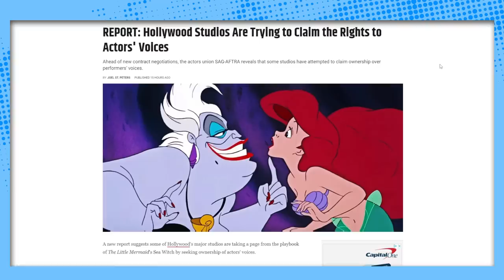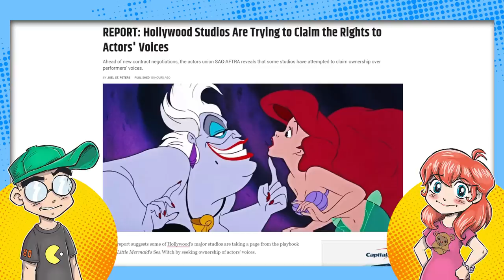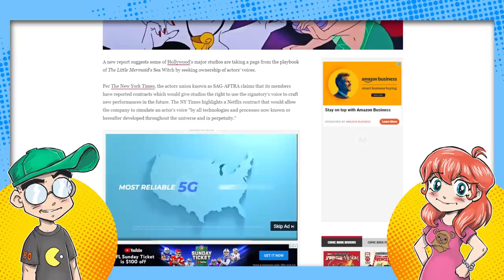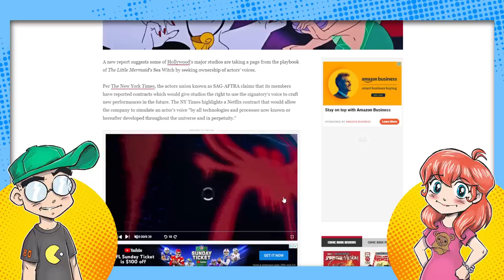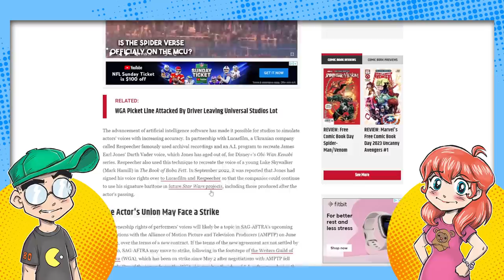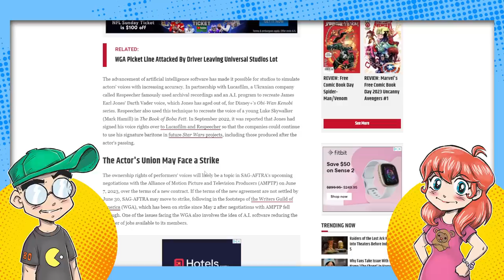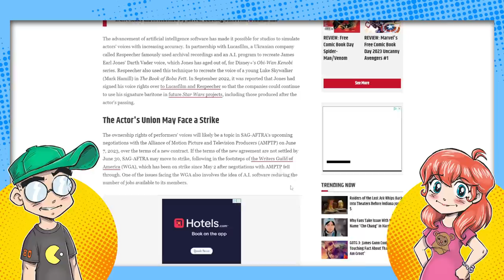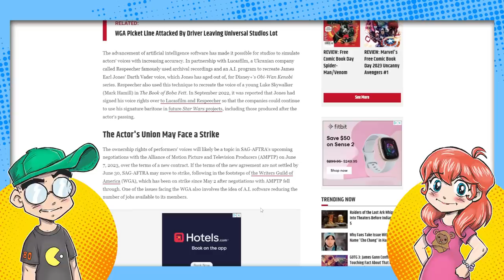Disney Wants to OWN Actors' Voices for AI Performances?!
Hollywood is freaking out about AI, and in some cases, they have a good reason to. Studios, led mostly by Disney, now want to own actors' voices and they want the right to be able to use them however they see fit going forward. It's an interesting idea... but also one step closer to actors being made completely obsolete. We talk about how Disney has been building to this for years using de-aging in the MCU and Star Wars.